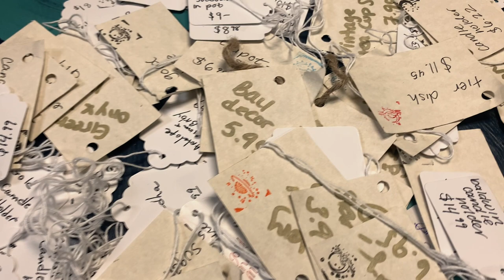selling my thrift stuff, it’s quite simple + painting bird cage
Here’s how I sell my thrifted home decor! It’s pretty simple which makes it fun and easy. In this video we paint a thrifted bird cage to get ready for resale and chat thrift business stuff.